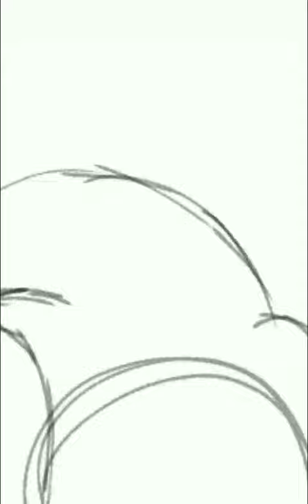Angel Dust(Speedpaint)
Angel Dust belongs to Vivziepop